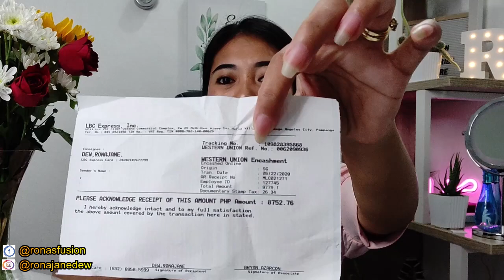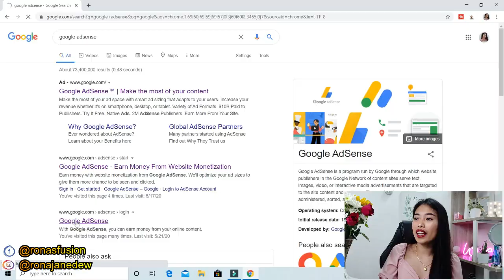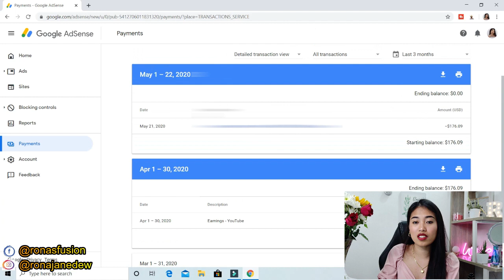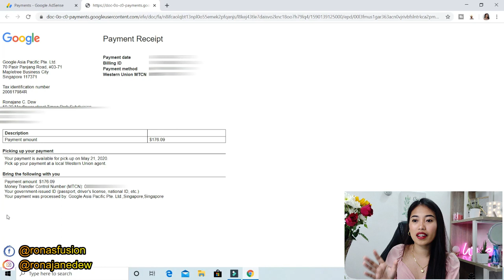My First YouTube Salary | MAGKANO ANG FIRST YOUTUBE SWELDO KO 2020 | Small YouTuber | Giveaways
I edit my video: Wondershare Filmora9